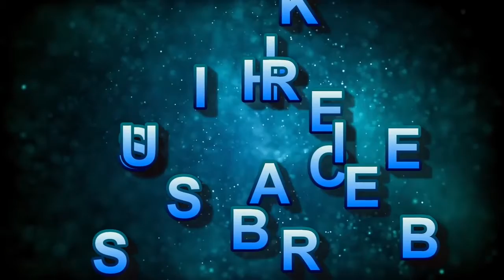Europe City Tour , Europe Tourism , Europe Tours and Travels , Europe Guide , Europe Street View